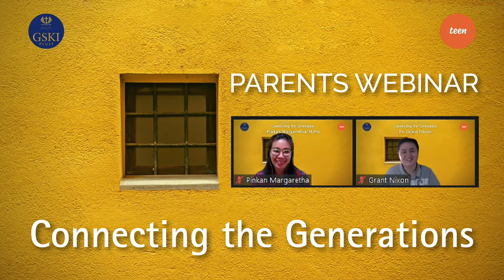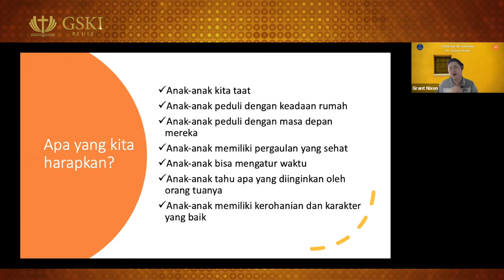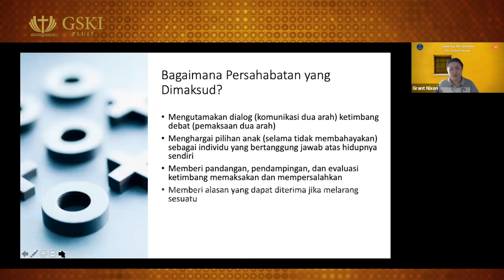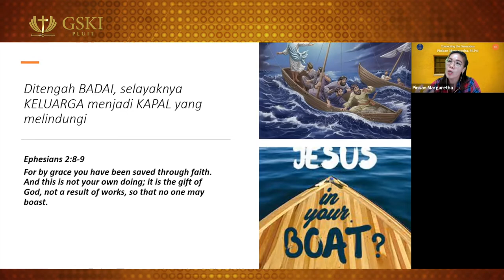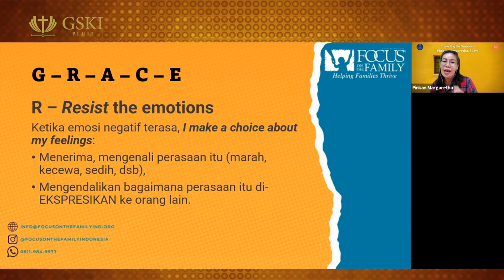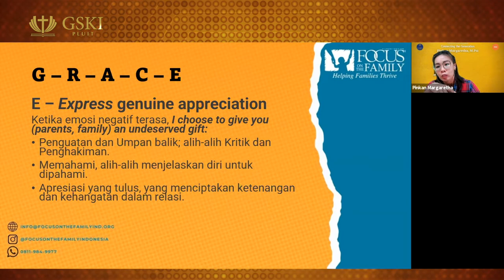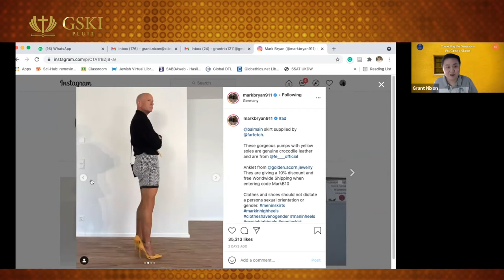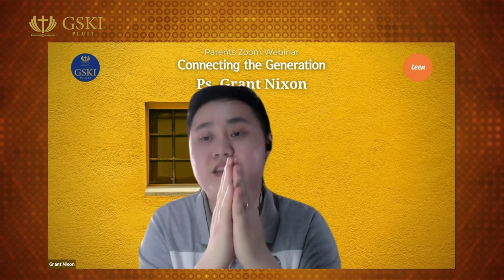Connecting the Generations | Ps. Grant Nixon & Pinkan Margaretha, M.Psi., Psikolog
Memiliki hubungan yang dekat dan baik adalah dambaan setiap orang tua dan anak, tetapi kenyataannya sering kali terjadi banyak tantangan, apalagi ketika anak memasuki usia remaja.

Webinar ini membahas bagaimana membangun hubungan orang tua-anak yang indah dalam tuntunan Roh Kudus.

0:00 Intro
0:23 Pengantar
17:09 Sesi 1: Ps. Grant Nixon
55:17 Sesi 2: Pinkan Margaretha, M.Si., Psikolog
1:35:15 Tanya-Jawab